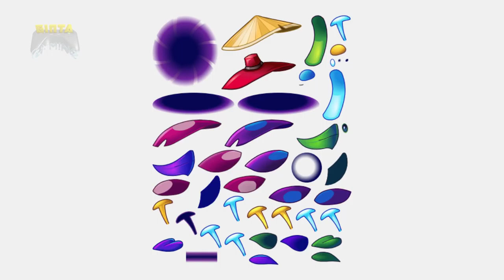Plants vs Zombies 2 | More Images of Modern Day Part 2 Revealed